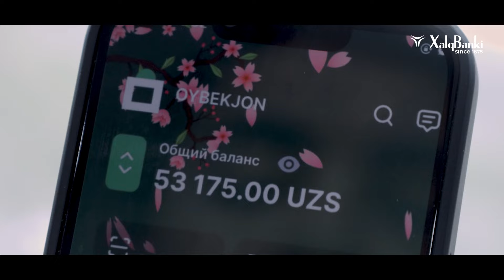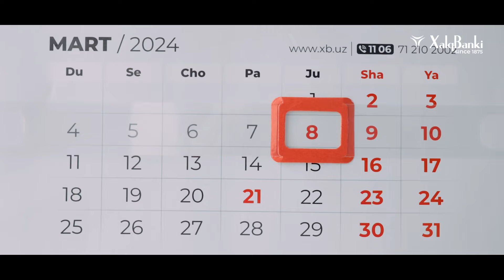AYOL HAQIDA ODDIY SHE’R/ Sulaymon Shodiyev she’ri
Nazokat, mehr-muhabbat va sadoqat timsoli bo'lgan, aziz ayollar!

🌷 8-mart – Xalqaro xotin-qizlar bayrami munosabati bilan sizga yo’llagan she’riy tabrigimizni qabul eting.

Sizlar borki, ijod ahli qalam tebratishdan, bahodirlar jasorat ko'rsatishdan to'xtamaydi💚

Go‘zal yuzingizdan tabassum, qalbingizdan mehr arimasin. Ayollik baxti, kasbiy faoliyatingizda muvaffaqiyatlar doimo hamroh bo‘lsin!

Bayramingiz muborak bo'lsin💐

Shoir Sulaymon SHODIYEVga ham she’r uchun rahmat!